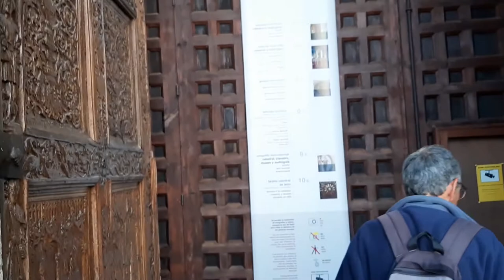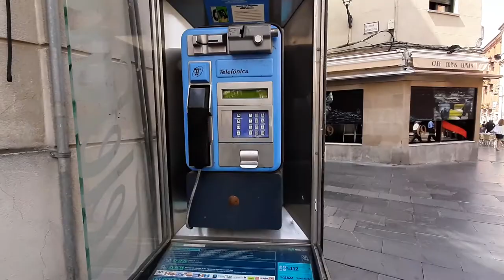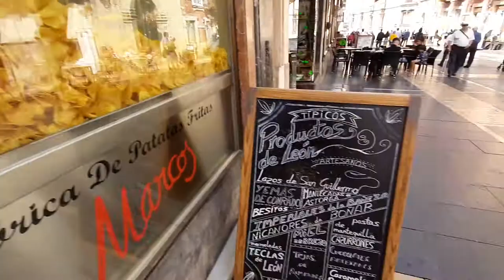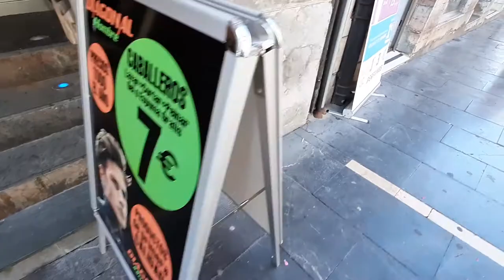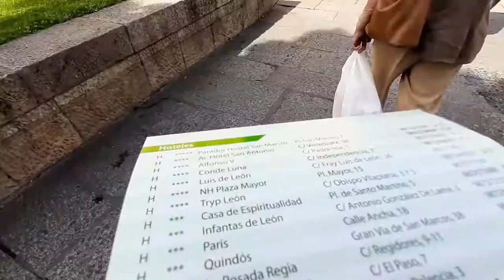NÃO ENTREI NA CATEDRAL DE LEON MEU DINHEIRO TA ACABANDO...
Hoje fui conhecer a catedral de Leon e seus arredores.